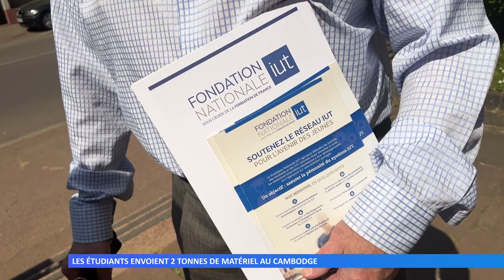Les étudiants envoient 2 tonnes de matériel au Cambodge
Les étudiants des BUT MLT et GACO ont mis en place un projet logistique humanitaire très ambitieux. Un conteneur est en route pour rejoindre le Cambodge.
Réalisation : Marie-Morgane PIRES – Christelle REWIAKO